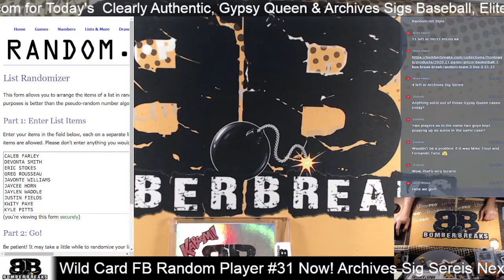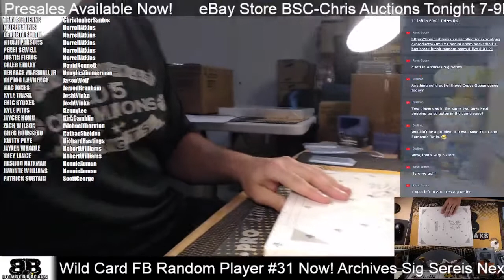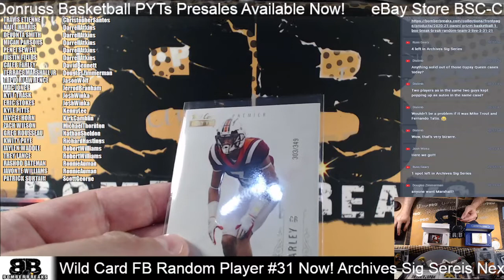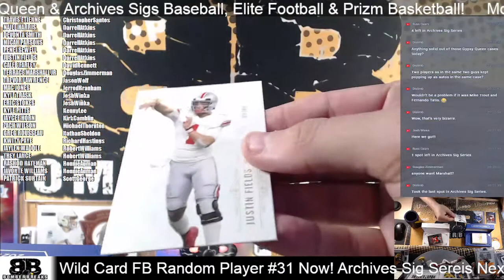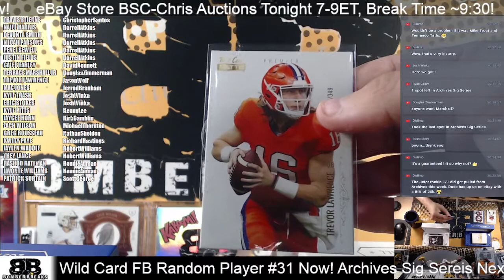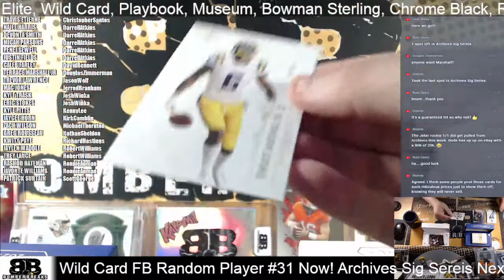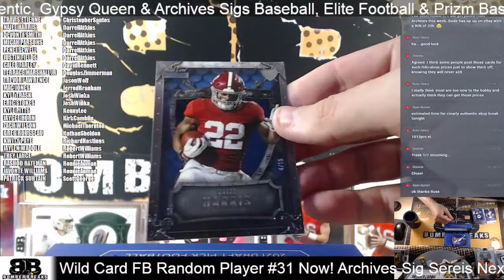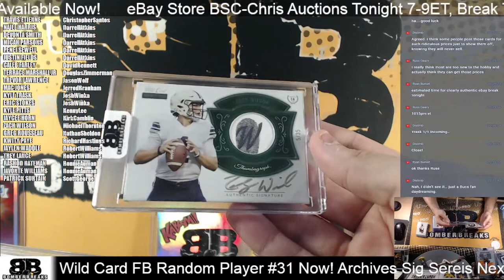2021 Wild Card Matte White Football Random Player #31 Box Break 7 21 21